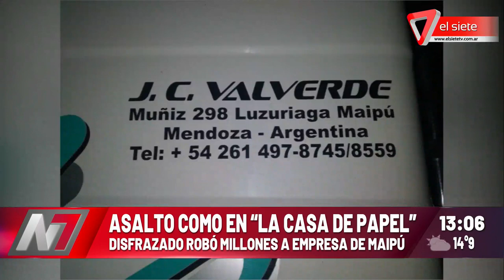Asalto como en "La casa de papel"